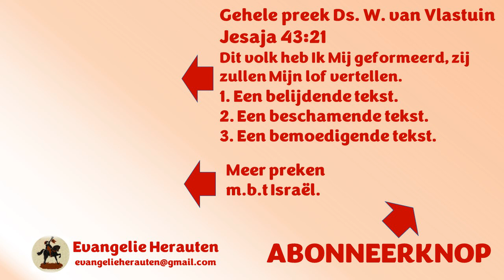Daar kun je wel eens bang voor zijn. Is er eigenlijk wel hoop voor mijn kinderen en kleinkinderen?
Dit fragment was bedoeld om uw aandacht te trekken. Dat is gelukt. Welkom in de kerk! Fragment van Ds. W. van Vlastuin uit een preek over Jesaja 43:21 "Dit volk heb Ik Mij geformeerd, zij zullen Mijn lof vertellen."

1. Een belijdende tekst.
2. Een beschamende tekst.
3. Een bemoedigende tekst.

We stellen ons de volgende vragen:
Wat zegt het voor Israël?
Wat zegt het voor de Kerk?
Wat zegt het voor ons persoonlijk?

Preken van ds. W. van Vlastuin staan met zijn toestemming op Evangelie Herauten.